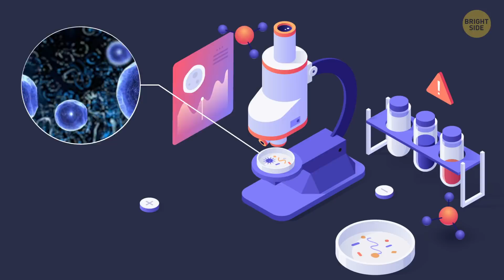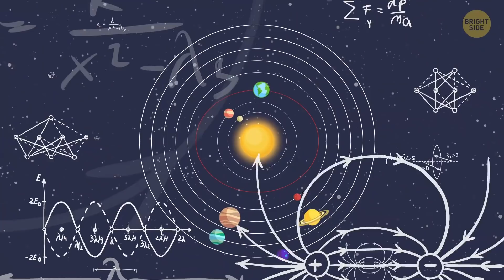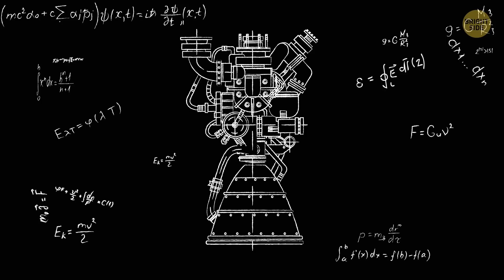What If We Move the Earth to a New Orbit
Did you know that the Earth's orbit isn’t a circle, but an oval-shaped ellipse? And the length of the day is actually not 24 but 23.93 hours.  We, humans, take these facts for granted. But what if one day, we had to move the entire planet to a completely new orbit and change the existing order?

Before we figure out if there’s any way to push our planet out of its orbit, let's find out why we might need to do so! The thing is that our doomsday is approaching. Even if the planet doesn't get overheated due to global warming, the sun will finish it off... But don't be scared, it’s not happening tomorrow.

TIMESTAMPS:
Why the sun is our planet's biggest enemy ☀️ 0:46
Can we migrate to another planet? 2:29
Is moving the Earth to a new orbit possible❓ 3:33
Possible solutions:
- A mega-strong and long lasso 4:20
- A gigantic light sail 5:22
- Electric thrusters 5:58
What would happen if we could do that 7:49

SUMMARY:
- The star is getting hotter and hotter as the centuries pass. And one day, about 5 billion years from now, the sun will inevitably turn into a swollen red giant. About 2 billion years later, the sun will swallow the Earth.
- Long before that, in about 1 billion years, the sun will have already grown more than 11% brighter. It’ll make the average temperature on Earth rise to at least 120 degrees F.
- Even this increase in temperature will lead to the World Ocean getting dramatically warmer. The water will start to evaporate like it does when you leave a pot of water in the sun.
- The hydrogen, which is a crucial building material for all kinds of living cells, will slowly but surely leak into space.
- If our descendants want to stay alive, they’ll have to migrate to another planet or maybe even galaxy!
- It’d still take thousands of years to deliver all the Earth's inhabitants to their new home. Also, it’d take unimaginable amounts of fuel - even if people flew no further than to another planet in the Solar System.
- That's why another option will likely come into play: people will have to change the orbit of the planet before the disaster strikes to avoid the tragic outcome!
- Scientists have even calculated that to keep leading a comfortable life (or at least survive), people would have to change the orbit of the planet so that it's 9.5% further from the sun than it is now.
- At first, a mega-strong and long lasso may seem to be the simplest solution.
- But where can you find a material strong enough to carry the weight of the whole planet? Besides, how can you be sure that this asteroid will take you exactly where you need to get?
- Maybe an effective way out would be moving the planet out of its orbit with the help of a gigantic light sail?
- But once people calculate all the details, they'll find out that the reflective disk of the light sail would have to be more than 19 times bigger than the diameter of the planet!
- An electric thruster could become a cool alternative, especially if we talk about ion drives! Come to think of it, this method could work out! And if people managed this unprecedented feat and DID change the orbit of the planet as planned, there’d be some noticeable changes.
- Our planet's orbital speed would drop down from 18.6 to 17.7 miles per second.